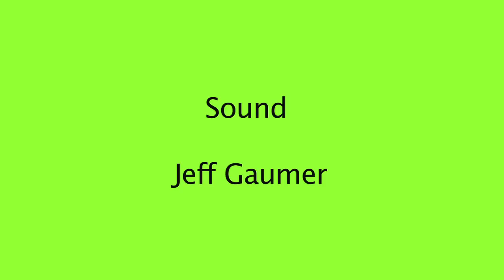Flabulous Web Series - WHEN KIDS GO GOTH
The girls turn to the dark side! Why, oh why???
Featuring a live performance by Britney Campbell & Ripely!
WATCH HERE!!!